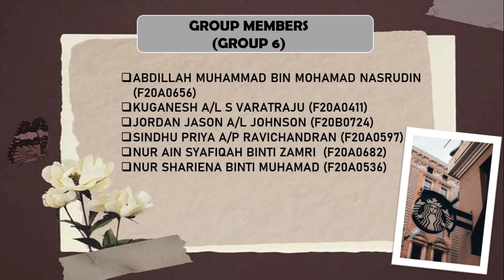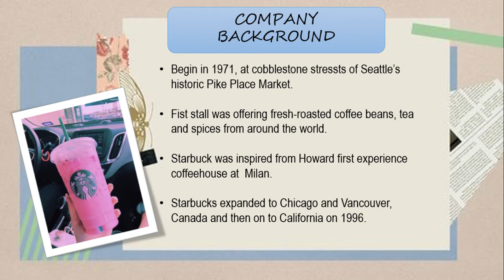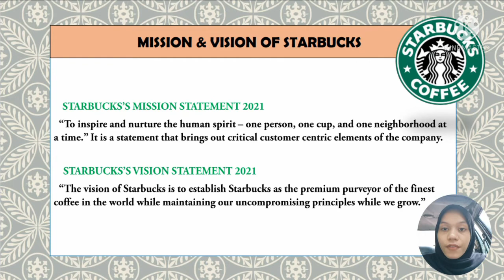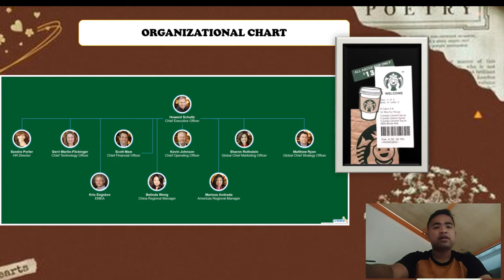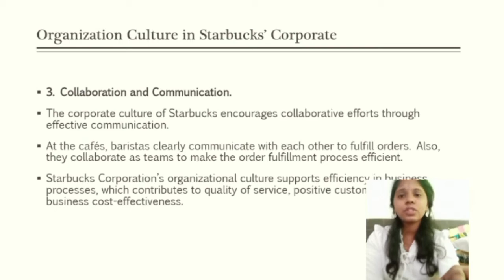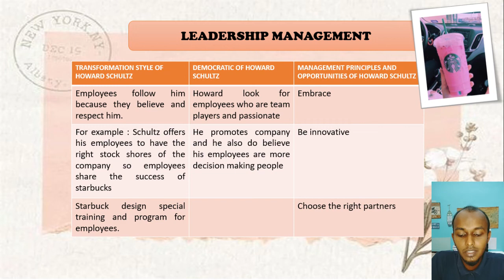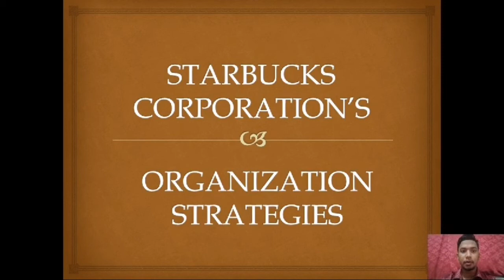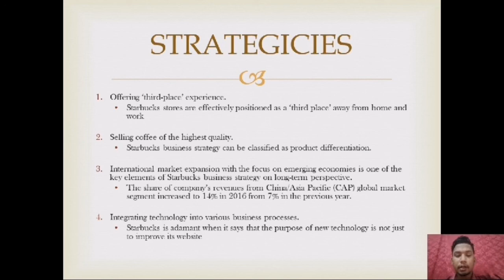CORPORATE VIDEO (STARBUCKS) GROUP6 AFT3093